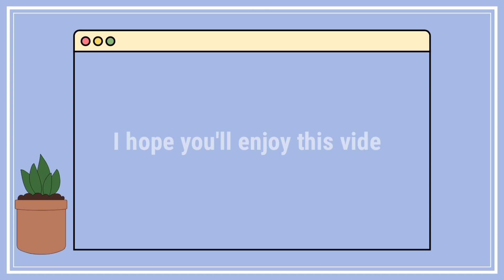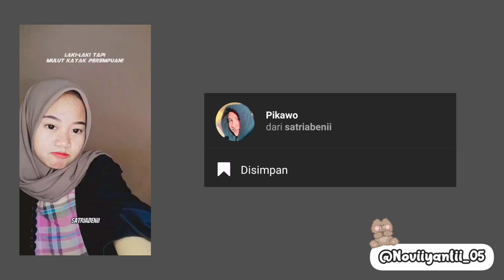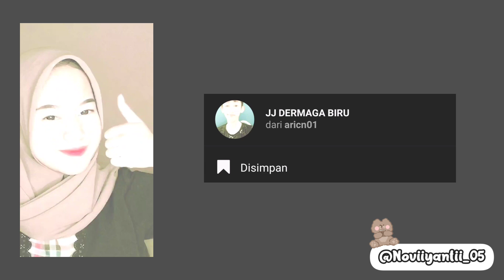FILTER INSTAGRAM MUSIK JEDAGJEDUG JULI TERBARU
Haii semuanya divideo kali ini aku rekomendasiin filter Instagram musik terbaru yang lagi viral jedag-jedug efek💗
Buat kalian yg penasaran sama filternya tonton videonya sampai habis yaa✨

F A Q :
🤍 Record : Oppo A74
🤍 Editing Video : inshot
🤍Thumbnail : PicsArt